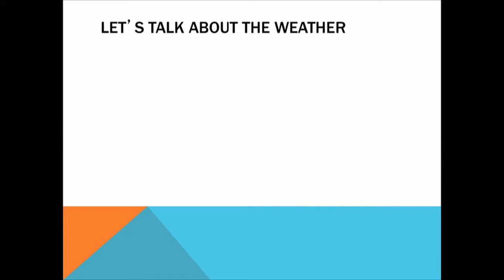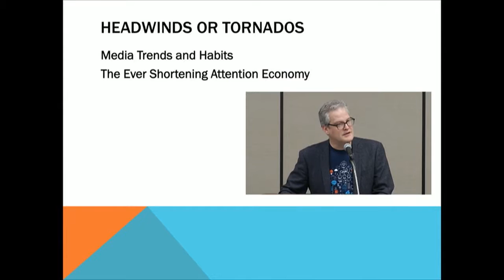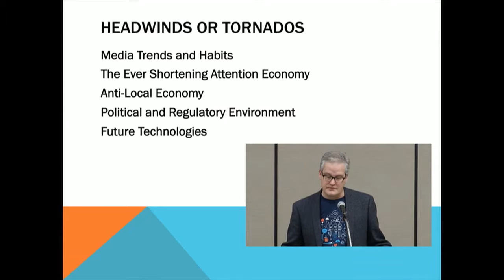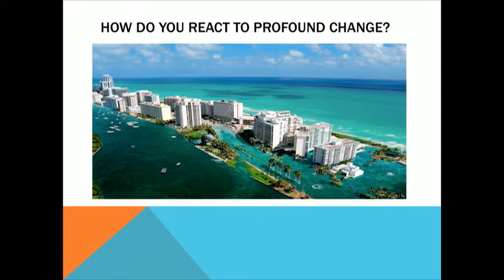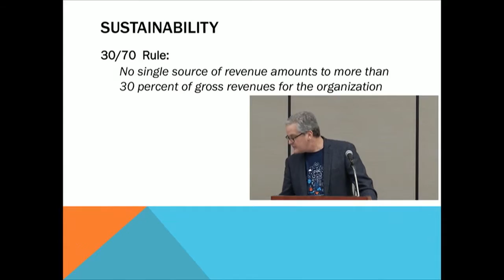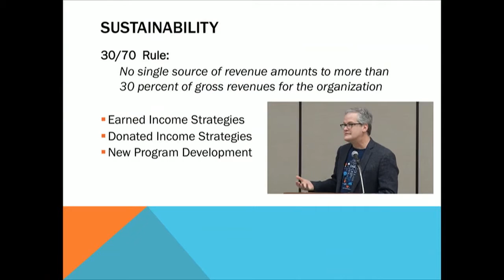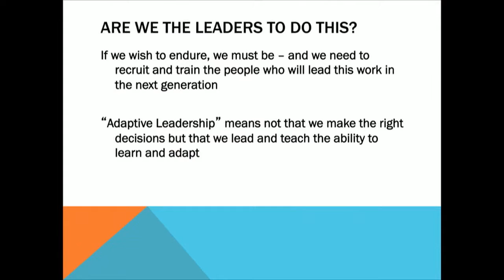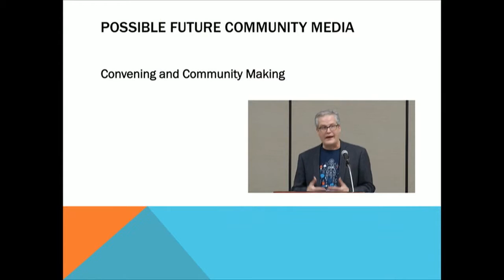ACM West 2017: Mike Wassenaar on the Future of Community Media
'The Future of Community Media' keynote speech by Mike Wassenaar at the Alliance for Community Western Region Conference 2017.